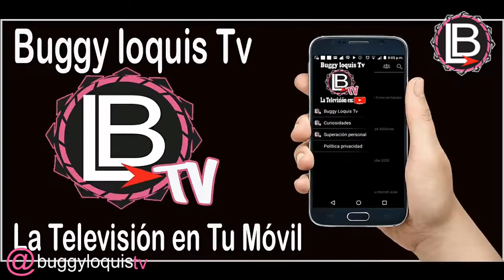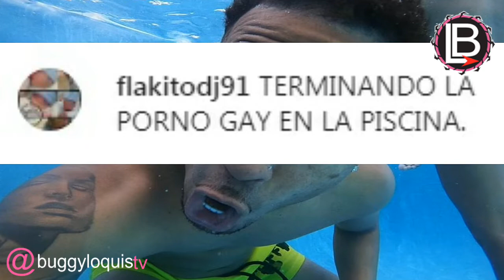Seguidor Le Menciona Su Video Oscuro A Ozuna, Y Reacciona De Está Forma